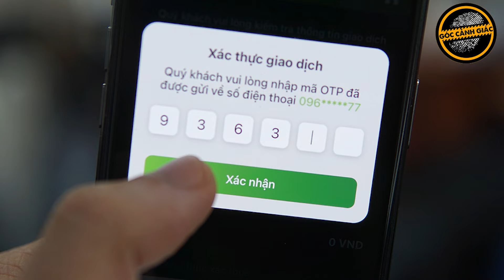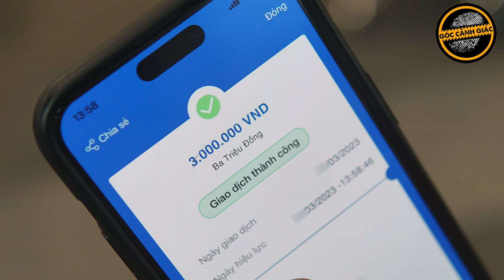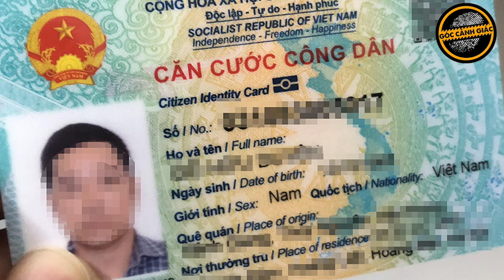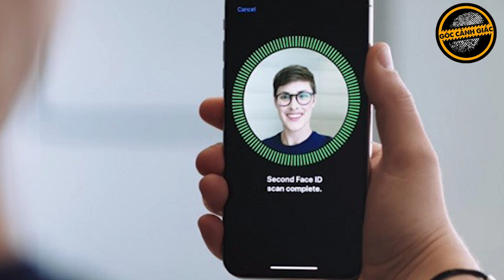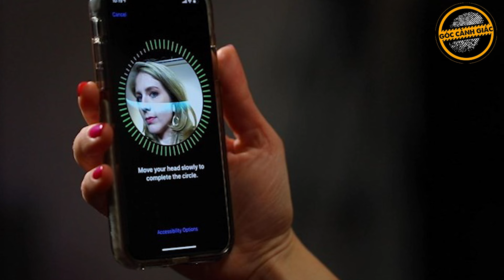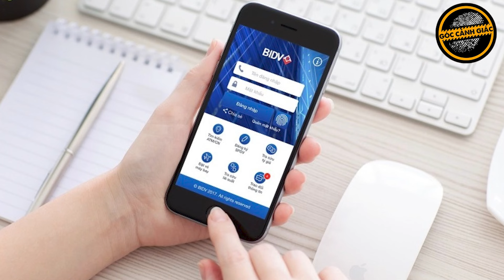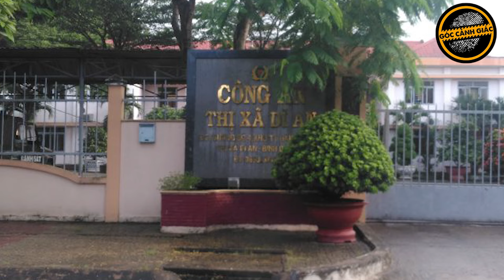Vụ Chủ tịch huyện nghi bị lừa 100 tỷ đồng: Ủy ban kiểm tra sẽ kiểm kê tài sản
GCG | Liên quan vụ Chủ tịch UBND huyện Nhơn Trạch (Đồng Nai) Nguyễn Thị Giang Hương bị lừa đảo, chiều 23-3, ông Lê Thành Mỹ, bí thư Huyện ủy Nhơn Trạch, cho biết sau khi báo chí thông tin bà Nguyễn Thị Giang Hương bị lừa đảo hơn 100 tỉ đồng, Huyện ủy đã báo cáo sơ bộ cho Tỉnh ủy Đồng Nai. Ủy ban kiểm tra tỉnh ủy Đồng Nai sau đó cho biết sẽ lưu ý về việc kê khai tài sản của chủ tịch UBND huyện Nhơn Trạch